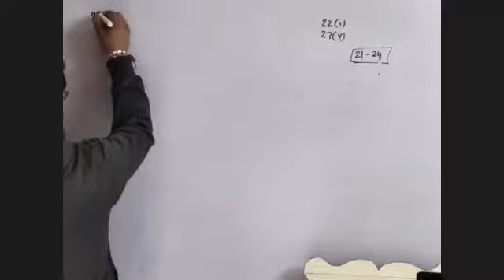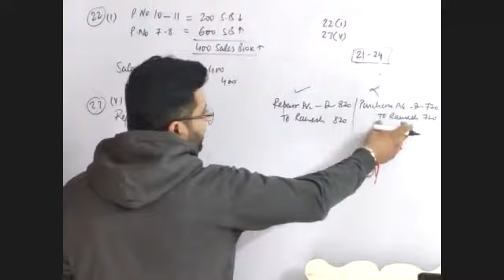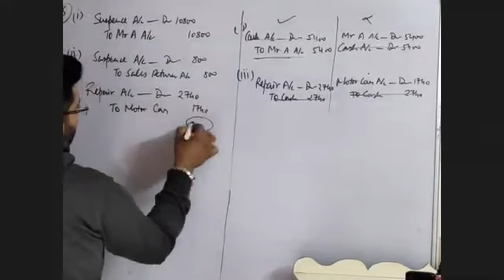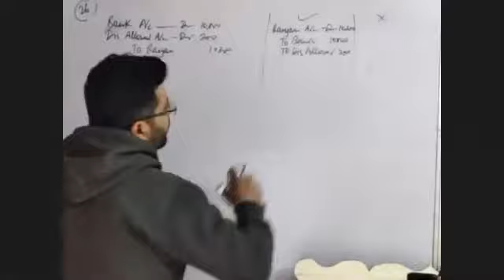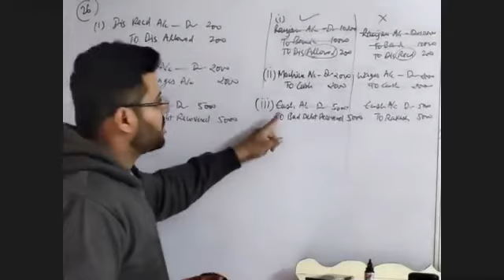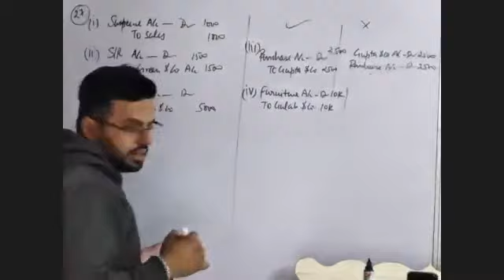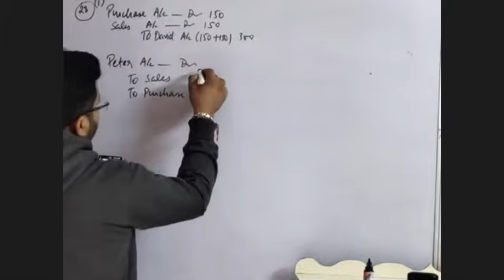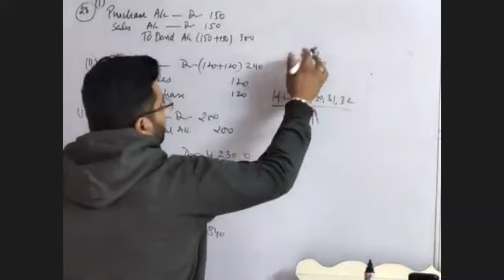Class 11 Accounts - Ch 17 - Ep 08 - QA 25,26,27,28 and Doubts 22 (i) & 23 (v)